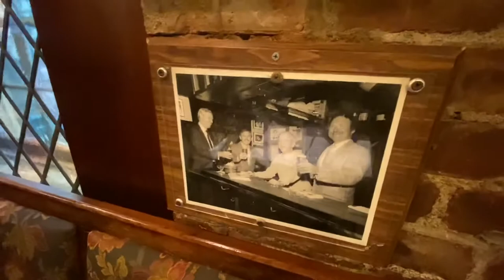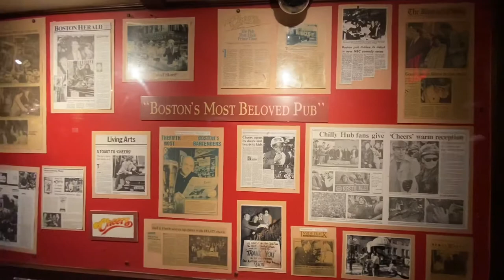Inside the Original Cheers Bar Walking Tour - Beacon Hill, Boston, MA - United States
Cheers Beacon Hill is a bar/restaurant located on Beacon Street in the Beacon Hill neighborhood of Boston, Massachusetts, across from the Boston Public Garden. Founded in 1969 as the Bull & Finch Pub, it is best remembered internationally as the exterior of the bar seen in the hit NBC sitcom Cheers, which ran between 1982 and 1993.

Inside the Original Cheers Bar Walking Tour